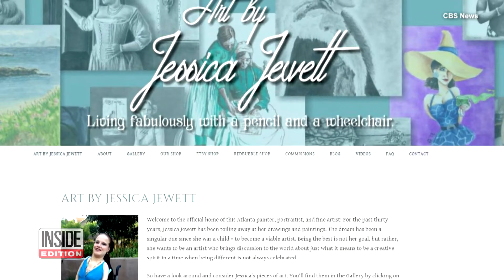Quadriplegic Artist Uses Her Mouth to Create Masterpieces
This Georgia artist makes masterpieces in the most creative of ways. Jessica Jewett was born with a rare birth defect that left her quadriplegic, but the 38-year-old didn't let that stop her from becoming an artist. Using her mouth, Jewett creates intricate paintings, portraits and fine art. Her latest project memorializing Civil War hero General Joshua Chamberlain who overcame a disability. InsideEdition.com’s Lisa Voyticki has more.